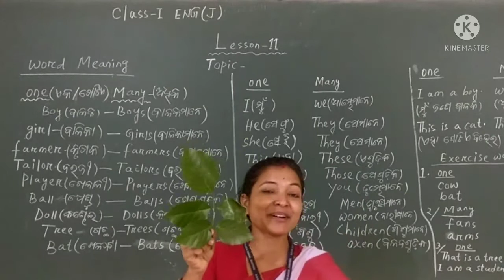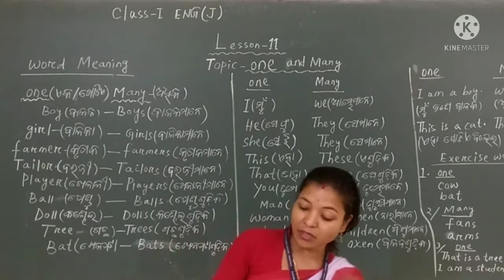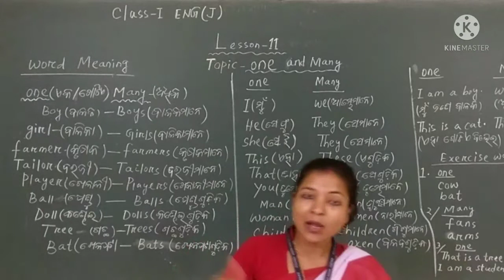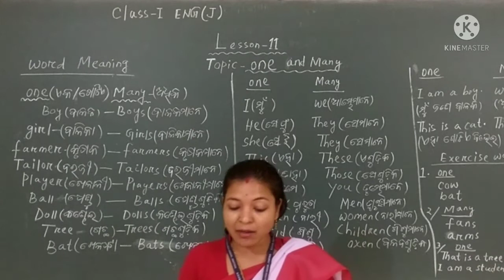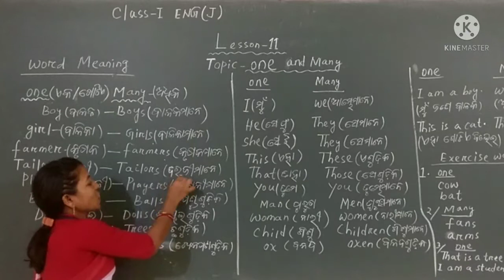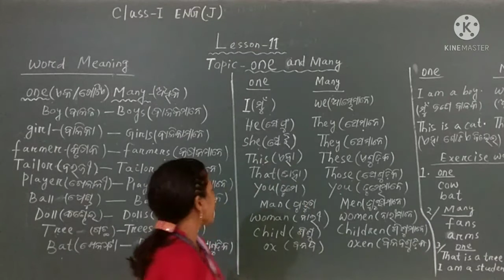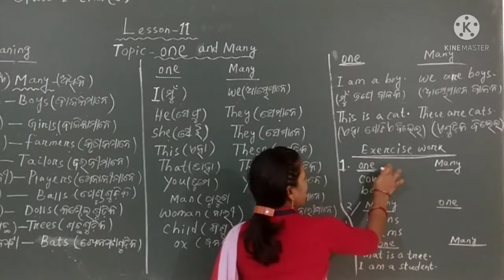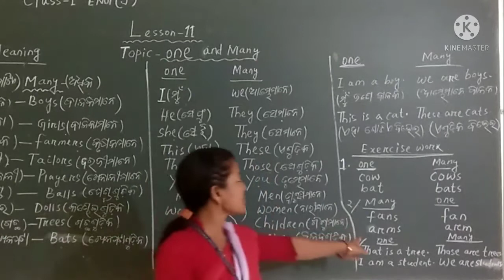CLASS I ENGLISH USE OF ONE AND MANY CODE I EN J